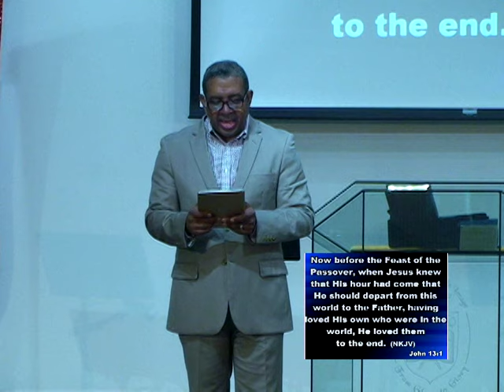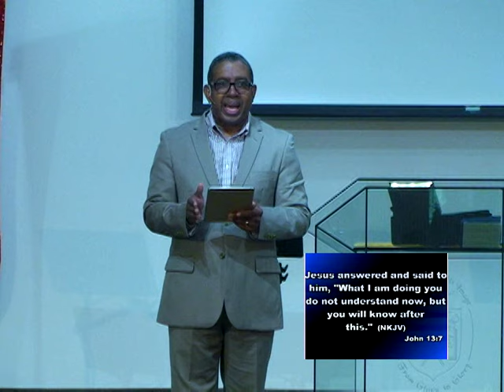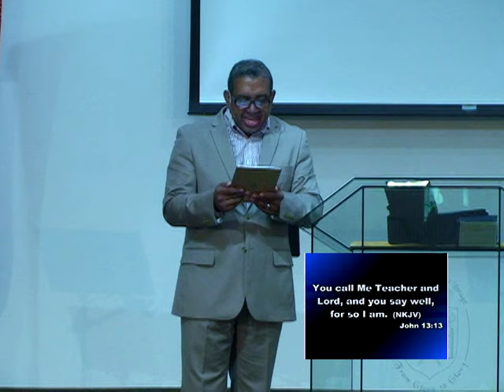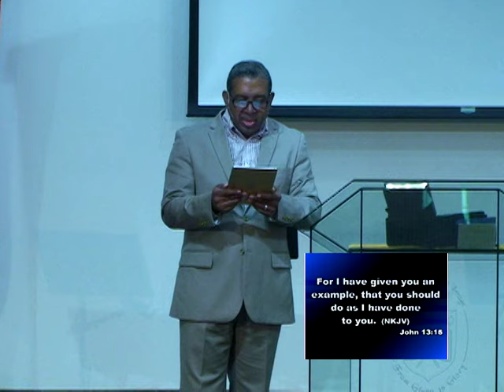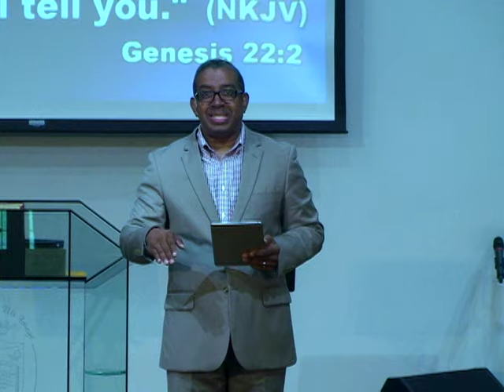Jul 14 2019 - Before Dominion